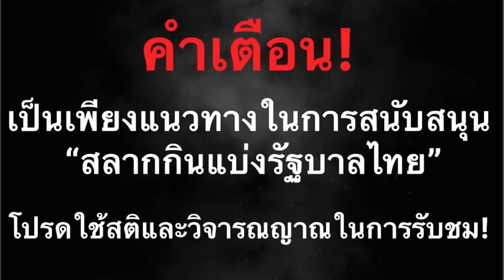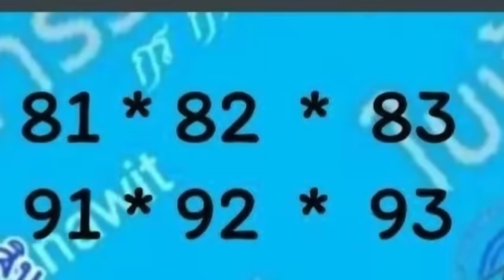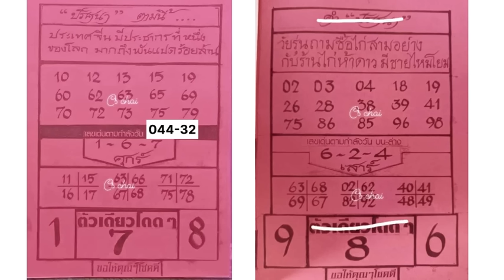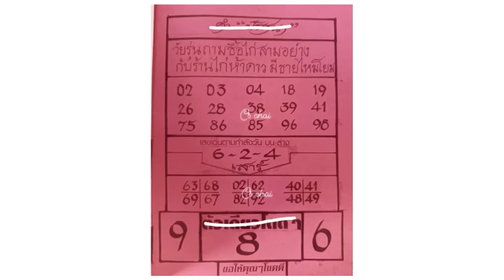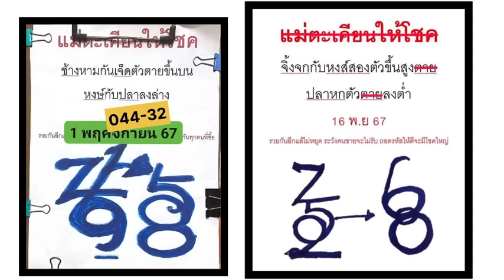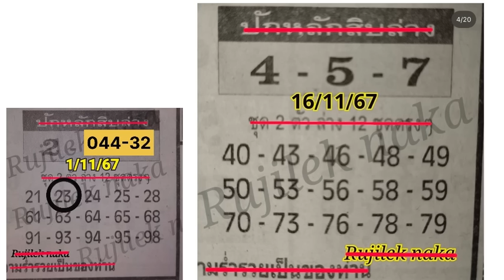EP.6 อาจารย์กรกาฬสินธุ์ @แว่ 32🎉 ปริศนาปกแดง ,แม่ตะเคียนให้โชค แม่ตรี ปักหลักสิบล่าง เลขตารางไท